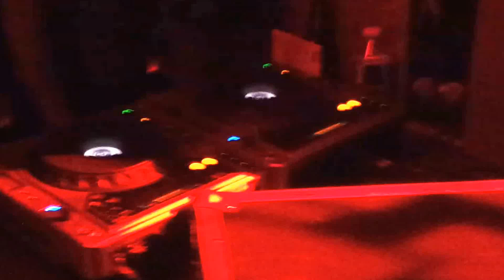roots dilligence play champion lover by stepper allianz at one one six festival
29/04/17
you won't get away tonight ^^